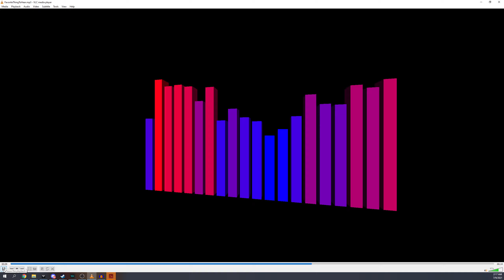Favorite thing to hear